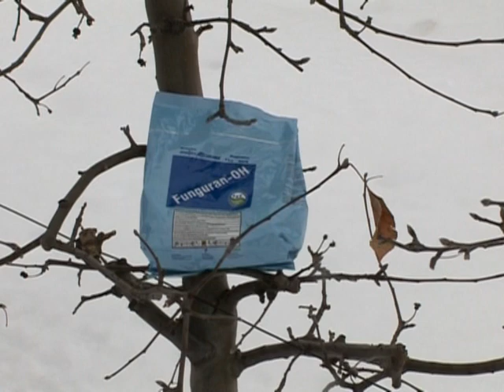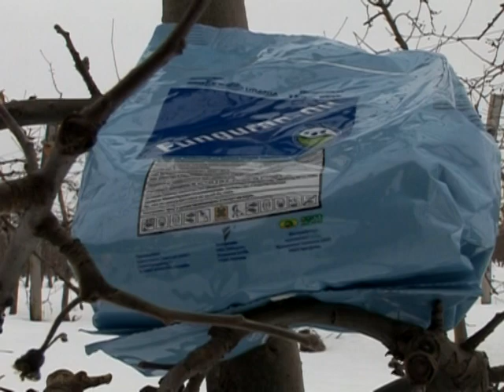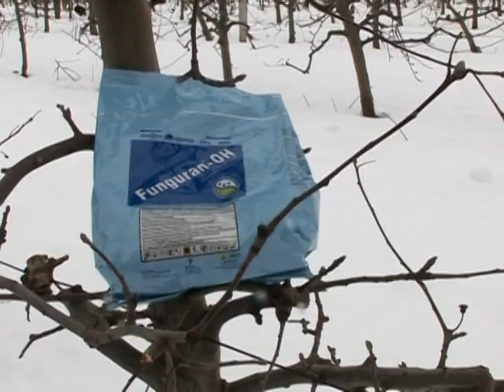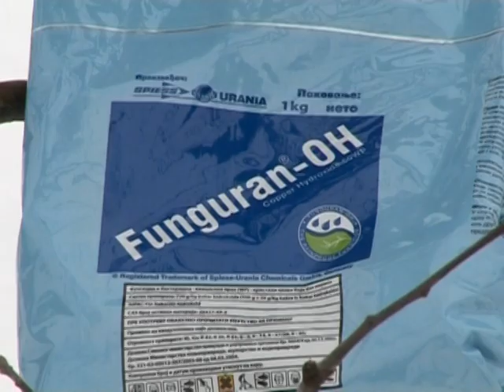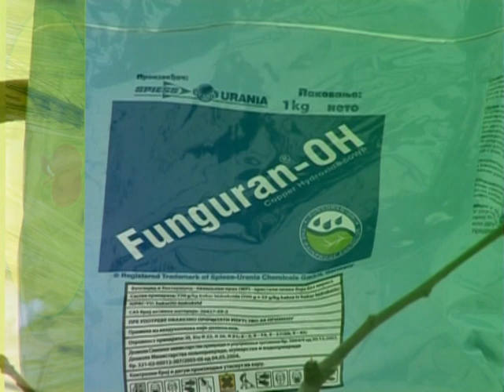Preporuke stručne službe Agromarketa o prolećnom prskanju jabučastog i koštičavog voća